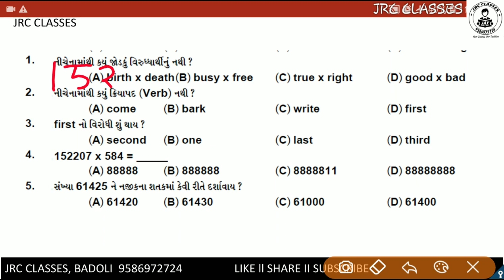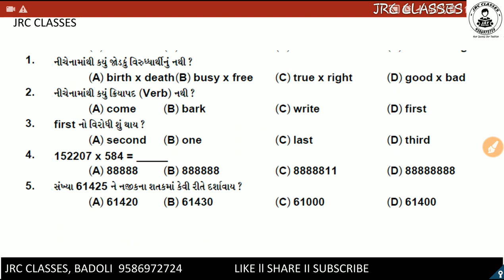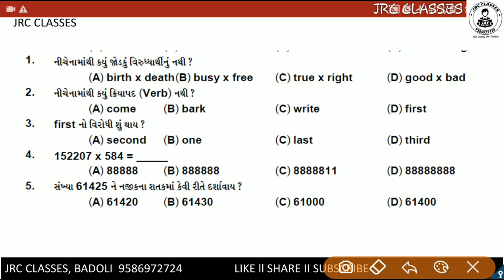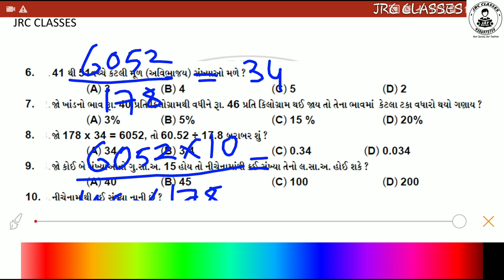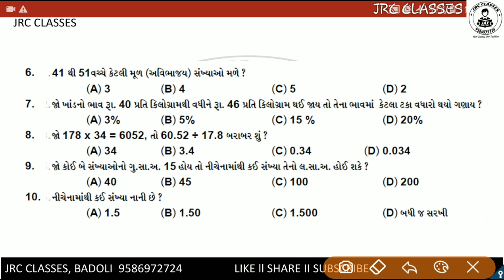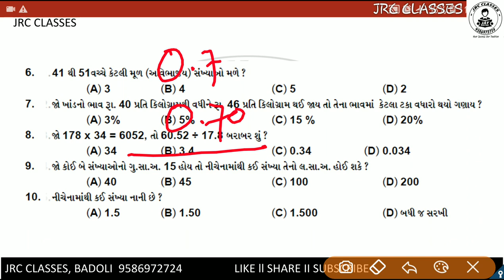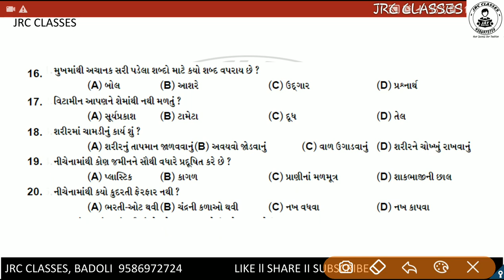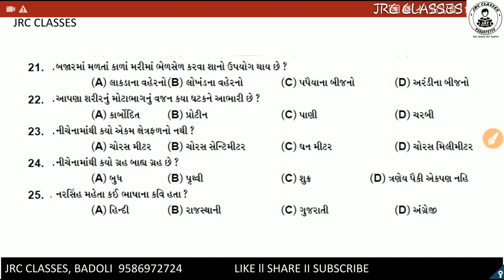GK | General Knowledge Question Answer | Daily Quiz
You will find quality 25 General Knowledge Questions with their derailed solutions...

After 25 Questions...There will be some useful fact data that will help you to gain your gk power.

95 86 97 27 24